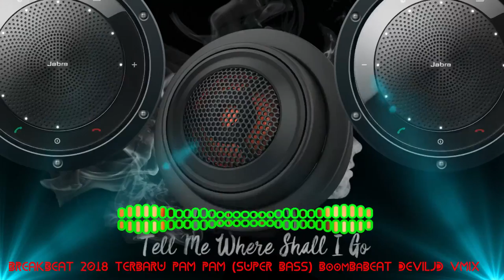BREAKBEAT 2018 TERBARU PAM PAM SUPER BASS BoomBaBEAT DEVILJD VMIX